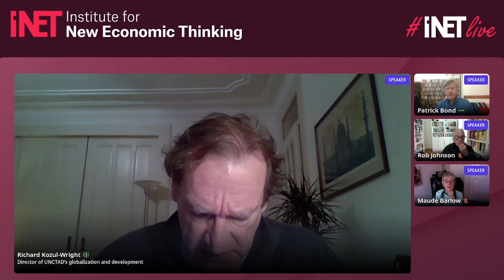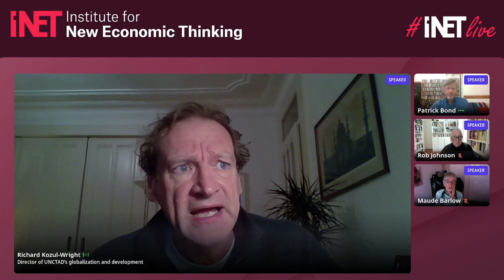The Paralysis From Above: COP26 and Beyond for the Developing World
For several weeks, representatives of governments across the globe gathered in Glasgow to discuss plans for climate mitigation and adaptation. But the meetings were dominated by representatives of the world’s most advanced economies, often to the detriment of the places where the majority of the world’s population lives: the developing world.

In the first of many more installments to come on INETLive, Richard Kozul-Wright of UNCTAD, Patrick Bond of the University of Johannesburg, and author Maude Barlow will discuss the disproportionate impact climate change has on the developing world and the ways to best address it that are often left out of the conversation.